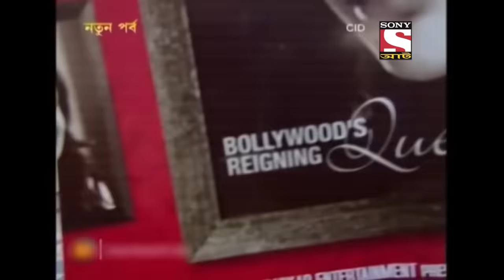Kareena সাহায্য দরকার | CID | Celebrity Special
Click to watch all the episodes of CID – Celebrity special

Here comes the Thrilling Episodes of mystical adventures where CID seeks Celebrities' help in solving out the case. The CID and Celebrities intermingle here to take the case in the right direction, and to put the vicious Criminals and Plotting Theories behind the bars.

Watch the episodes now to catch the Suspense!